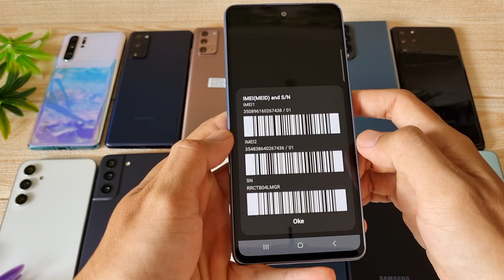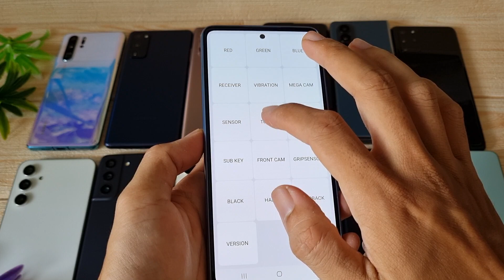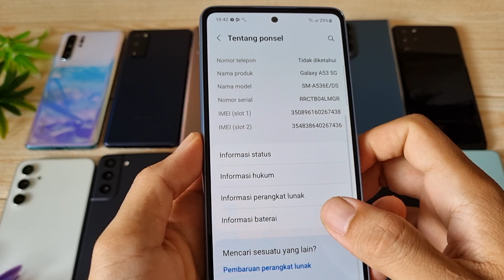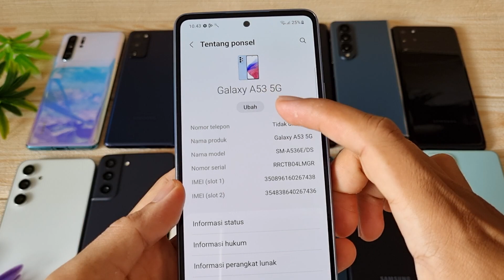(Sold) Mulus Banget - Review Samsung Galaxy A53 5G 256gb di Bang Hape COD Tokopedia Shopee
Unit 1941 Samsung Galaxy A53 5G second resmi SEIN. Jual hp second berkualitas. COD dan Rekber via Tokopedia dan Shopee

Warna Awesome Blue
Kelengkapan HP dan charger ori (dengan optional)

Transaksi ada 3 pilihan:
1. COD ke rumah ane di Cibinong Bogor, Jawa Barat
2. Trf langsung, brg ane kirim via jnt (ongkir di tempat)
3. Via Tokopedia / Shopee (tp hrg naik 3% ya harap maklum dana ketahan bbrp hari soalnya dan ada potongan dari aplikasinya 😅🙏🏻)

Untuk koleksi video terbaru cek di playlist berikut :
Flagship Samsung